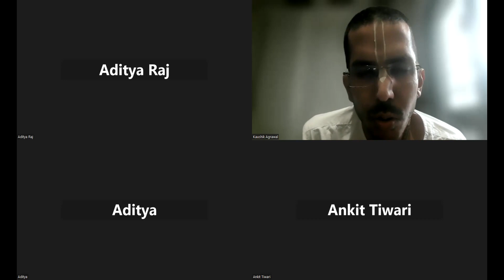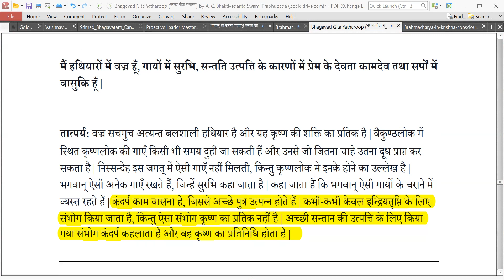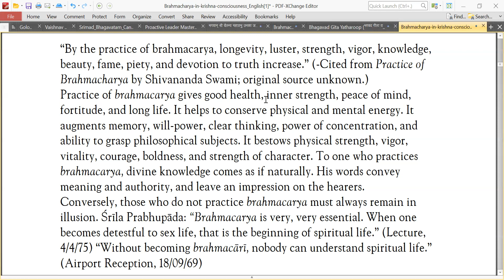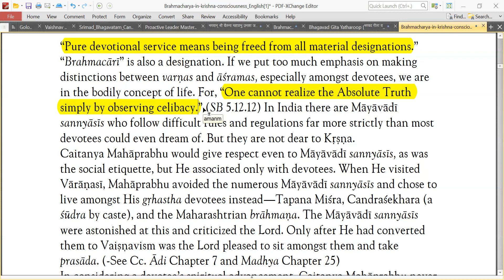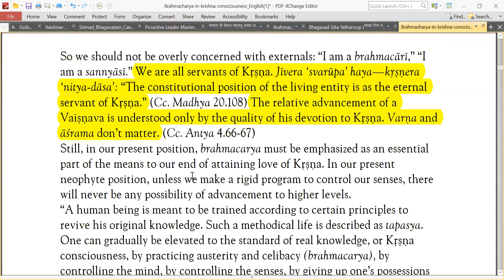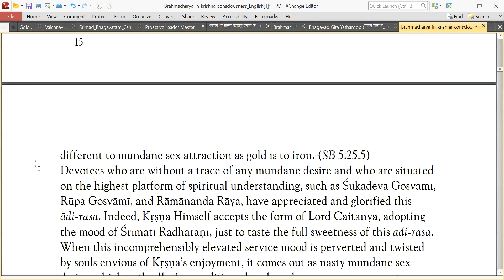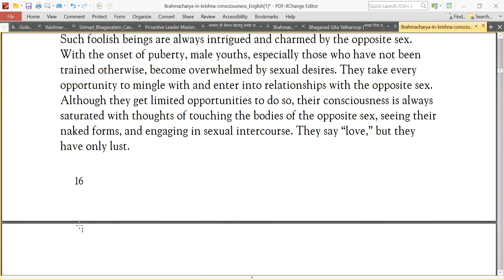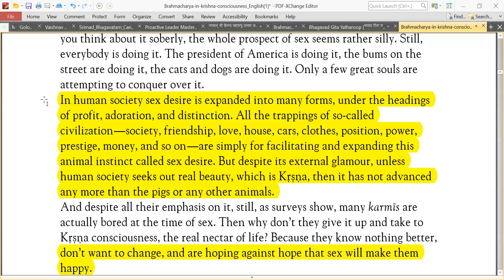Brahmacarya in Krishna Consciousness Session 3 Adi-rasa and mundane sex desires